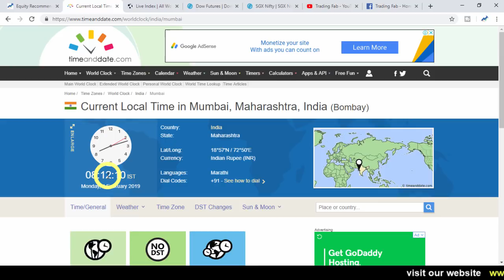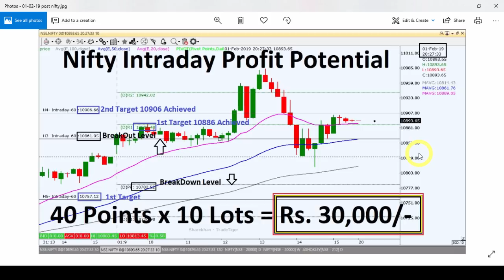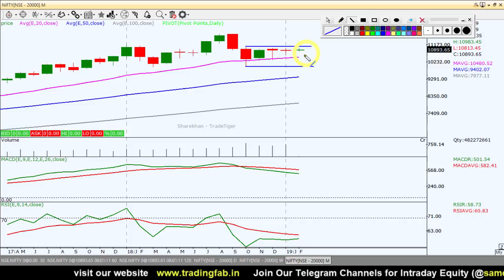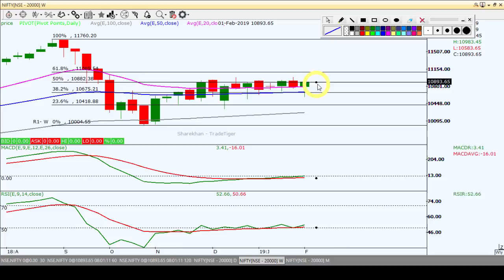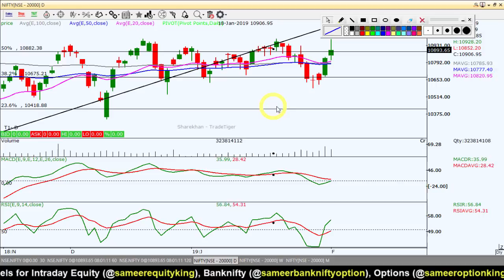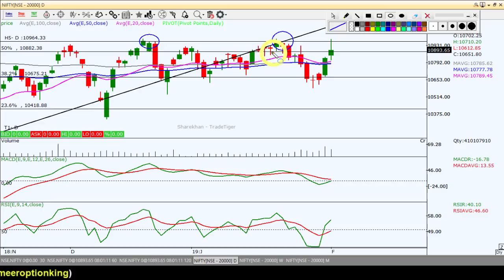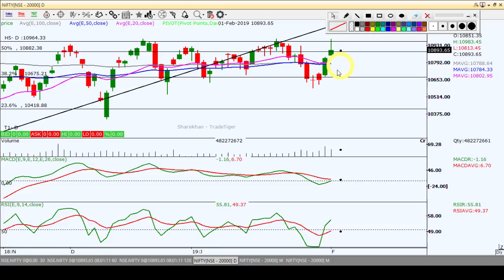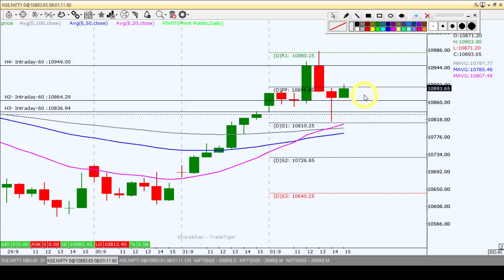Nifty Intraday Trading Strategy 04 02 19 | Last Intraday Profit Potential Rs.30,000/- |Shooting Star